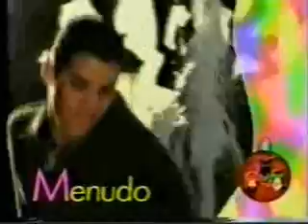MENUDO - BIENVENIDOS AL NUEVO MUNDO .wmv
PRESENTACIÓN DEL GRUPO MENUDO POR EL DIA DE REYES EN PUERTO RICO PASEO LA PRINCESA.